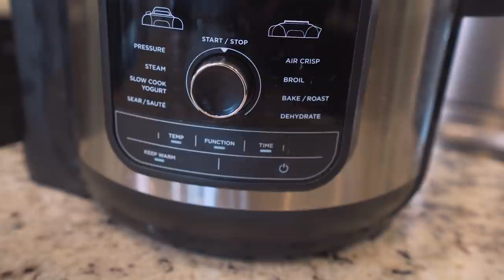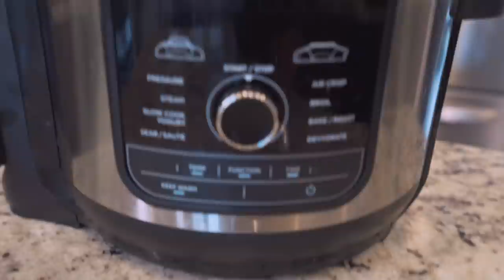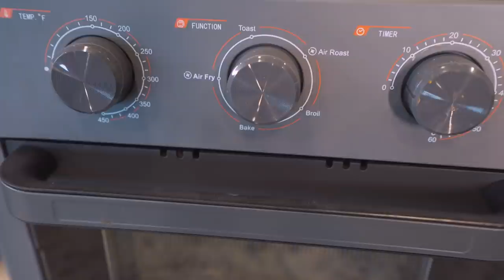MY MUST HAVE KITCHEN GADGETS | The Best Air Fryers, Tabletop Grills, Mini Ovens, & Appliances